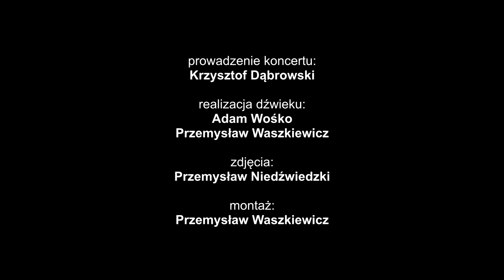La bella tromba - klasyczne przeboje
WYSTĘPUJĄ:
Paweł Hulisz (trąbka)
Filip Cieszyński (pianino, organy)
PROWADZENIE: Krzysztof Dąbrowski

PROGRAM:
1. G. Reiche - Ablassen Fanfare
2. G. F. Haendel - Laschia chio pianga
3. J. S. Bach - Koncert g-moll na trąbkę i organy - cz. II Allegro
4. G. F. Haendel - Aria con Variazioni (z piątej suity klawesynowej E-dur, HWV 430 / transkrypcja na trąbkę i organy R. Bernard Fitzgerald)
5. J. Haydn - Koncert Es-dur, Hob VII, część II Andante
6. V. Bellini - Aria "Casta Diva" z opery Norma
7. G. Bizet - Aria Nadira z opery Poławiacze pereł
8. Traditional - Believe me if all those endearing young charms

realizacja dźwięku: Adam Wośko, Przemysław Waszkiewicz
zdjęcia: Przemysław Niedźwiedzki
montaż: Przemysław Waszkiewicz